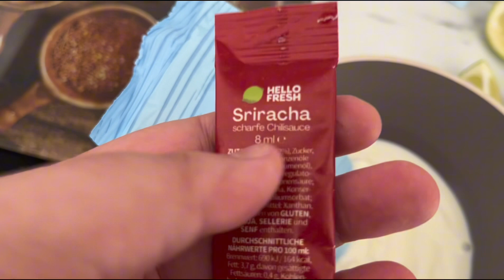KochenmitPauli | BBQ Tacos mit Rinderhackfleisch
Zutaten:

Weizentortillas 200g
Rinderhackfleisch 300g
Mais 150g
Blattsalatmischung 100g
Limette 1
BBQ Soße 20ml
Sriracha Soße 8ml
Sahnejoghurt 150g
Gouda 50g
Mayonnaise 50g
Salz, Pfeffer
Öl